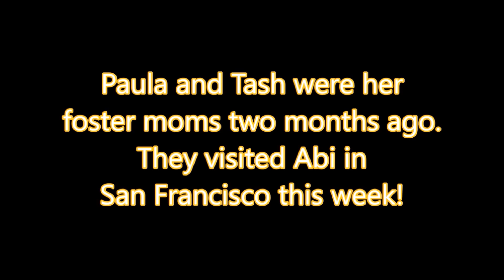Abi, now Atta Girl, adopted through Muttville Senior Dog Rescue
Watch the reunion of Abi with her foster moms from Mexico! Abi came to Muttville in San Francisco through Sayulita Animals. Paula and Tash fostered her in Mexico while Abi awaited her future. They met up with Abi's adopter, Kelly, while in San Francisco. Love was in the air!